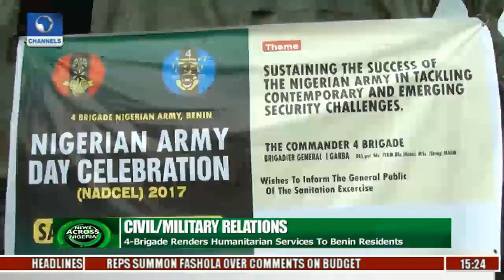News Across Nigeria: Army Officers Render Humanitarian Services To Benin Residents